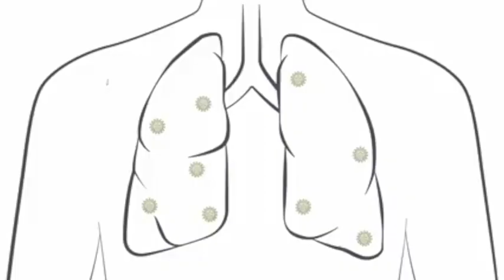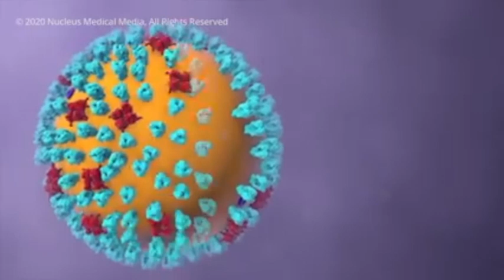Info on Covid19 by Dr. Mathew Verghese...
Rampant spread of Covid 19 in India has created fear and stress of fighting the unknown disease caused by the virus Coronavirus!

Dr. Mathew Varghese has shared insights on how to deeply understand the symptoms and how it affects human body and some best practices to manage it...

At NewGen our effort along with business is humanity!!